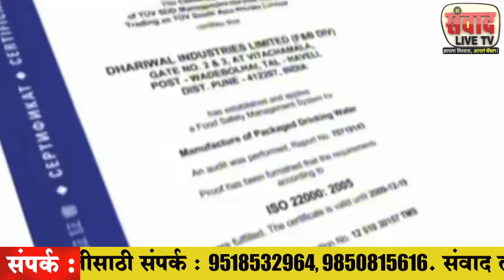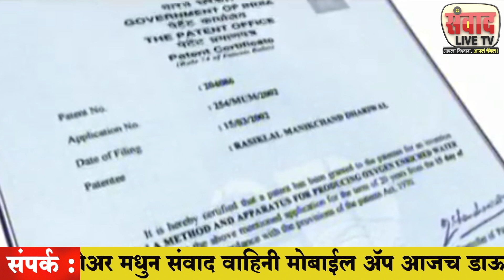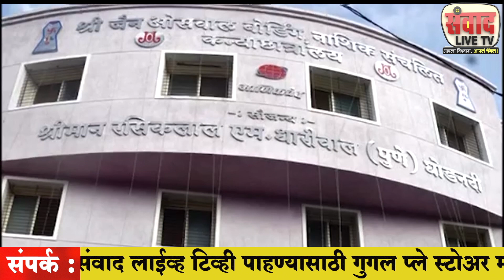Emotional tribute to rasiklal dhariwal